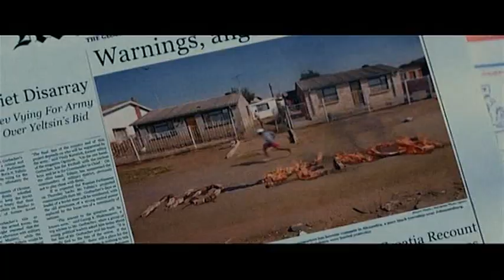"The Bang Bang Club". Official UK trailer. on DVD 3rd October 2011.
The Bang Bang Club is based on the true story of four remarkable photographers taking iconic and shocking pictures in South Africa during the last days of the apartheid. Their gripping and often harrowing stories are captured in this thought provoking film, which is released exclusively on DVD through Entertainment One on Monday 3rd October 2011.

Set in 1994, The Bang Bang Club, is made up of four young South African men, Greg Marinovich (Ryan Phillippe -- Cruel Intentions, I know what you did last Summer), Kevin Carter (Taylor Kitsch -- X Men Origins - Wolverine), Ken Oosterbroek (Frank Rautenbach) and João Silva (Neels Van Jaarsveld), as they set out to capture some of the best, yet horrific pictures of their lives -- in some of the most hostile and turbulent places in the world.